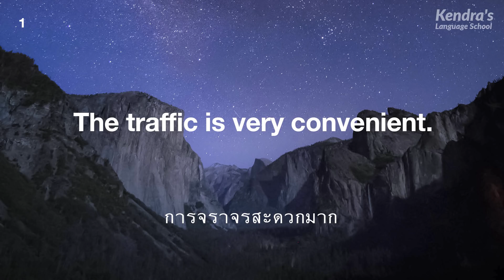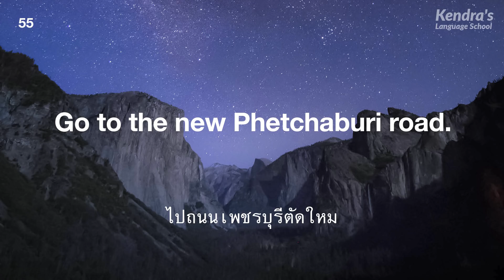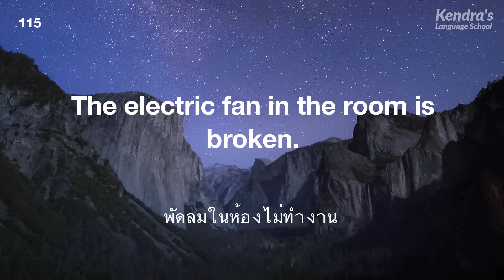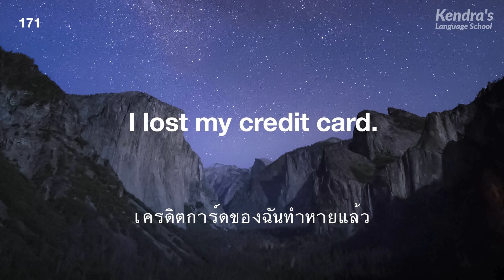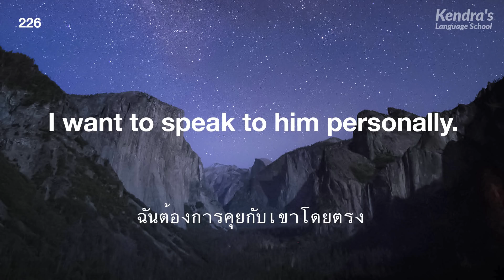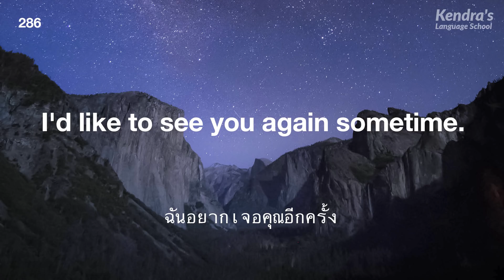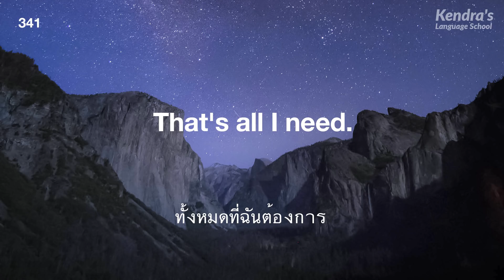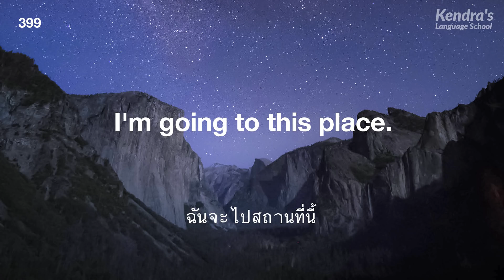วลีภาษาอังกฤษขั้นพื้นฐาน การฝึกพูดช้า ๆ และง่าย ๆ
มาเรียนรู้วลีพื้นฐานที่เป็นประโยชน์ซึ่งใช้กันทั่วไปในการพูดภาษาอังกฤษในชีวิตประจำวัน!

ติดตามเสียงภาษาไทยและเสียงภาษาอังกฤษจะเล่มตามมา

โดยการฟังเสียงที่ได้ยินซ้ำ ๆ หลายครั้ง วลีที่คุณได้เรียนรู้จะยังคงอยู่ในหัวของคุณต่อไป

คุณต้องการที่จะพูดภาษาอังกฤษได้คล่องหรือไม่ หากต้องการแบบนั้นให้ลองอ่านออกเสียงไปพร้อม ๆ กับวิดีโอและเสียงที่ได้ยิน! หากคุณฝึกฝนซ้ำ ๆ วลีและคำศัพท์ต่าง ๆ ที่คุณจำได้จะเริ่มออกมาจากปากของคุณเองโดยธรรมชาติ

600 วลีสำคัญในภาษาอังกฤษ

บ่งบอกตัวตนของคุณเป็นภาษาอังกฤษ
- แบบฝึกพูดภาษาอังกฤษแบบช้าและง่าย